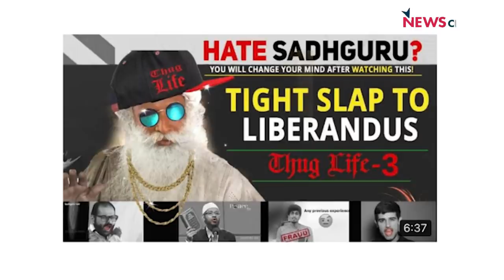Petrol Diesel के दाम याद दिलाया तो धमकाने लगे Ramdev!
बोल के लब आज़ाद हैं तेरे के आज के एपिसोड में Abhisar Sharma बात कर रहे हैं Petrol-Diesel के दिन प्रतिदिन बढ़ते दामों की । उसके साथ ही उन्होनें Ramdev द्वारा पत्रकार के पेट्रोल के सवाल पर किये गए व्यव्हार पर भी चर्चा की के कैसे वह पेट्रोल के दाम से सम्बंधित सवाल पर भड़के और उन्होंने पत्रकार को धमकी दी।